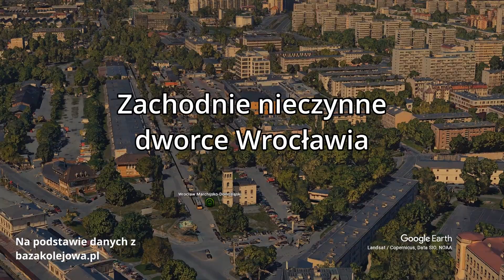Kolejowa historia okolic dworca Wrocław Świebodzki